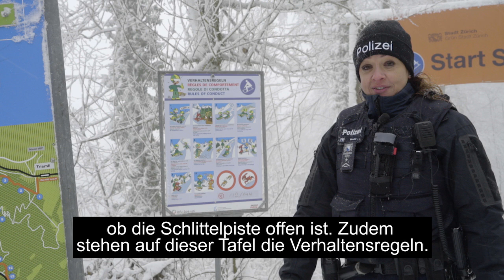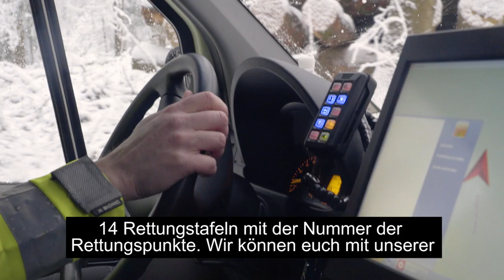Sicheres Schlitteln am Uetliberg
Tipps zum sicheren Schlitteln am Uetliberg von Grün Stadt Zürich, der Stadtpolizei und Schutz & Rettung.